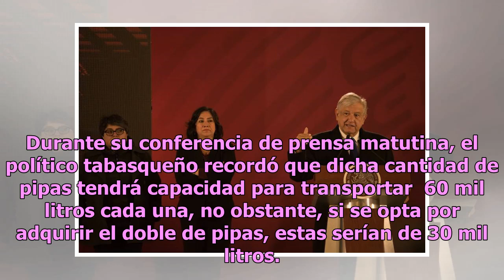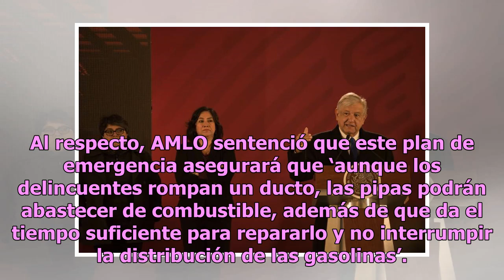Compra de 500 pipas permitirá distribuir 200 mil barriles diarios: AMLO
La mañana de este jueves, el presidente Andrés Manuel López Obrador (AMLO) anunció el arranque de la compra de las 500 pipas que permitirán distribuir mayor cantidad de combustible para enfrentar el desabasto. Durante su conferencia de prensa matutina, el político tabasqueño recordó que dicha cantid...